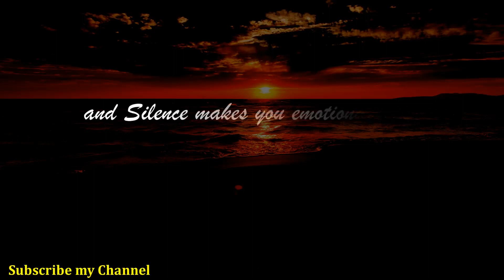patience is important in life